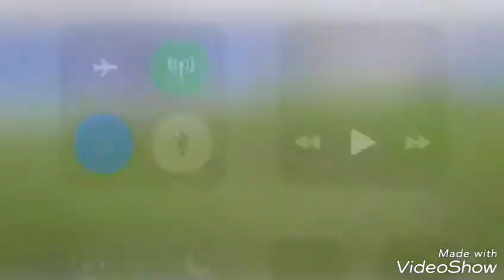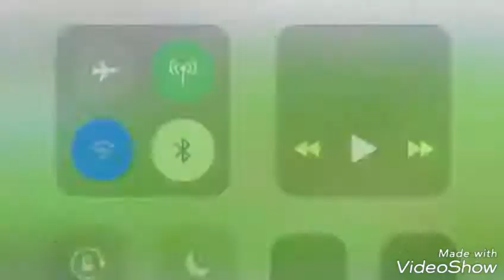Edon Hasani MF